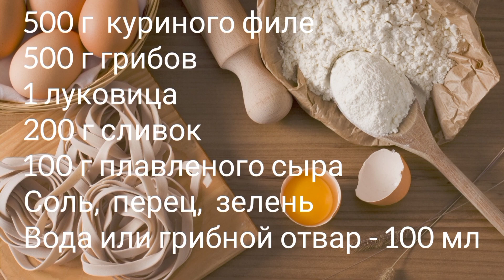Курица + замороженные грибы + сливки. Вкусный и сытный ужин для всей семьи.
Вкусное и сытное блюдо - тушёное в сливках куриное филе с грибами и  плавленым сыром. Подавать такое блюдо можно с любым гарниром. Я подала с макаронами.

жульен +с курицей +и грибами +в духовке 23 241
курица +с грибами +в сливочном соусе 22 594
курица +с грибами +на сковороде 19 938
курицы +с грибами со 17 681
жульен +с курицей +и грибами рецепт 17 675
курица +с грибами +в духовке рецепт 13 837
картошка +с курицей +и грибами 13 409
жульен +с курицей +и грибами со 12 850
гриб курица фото 12 593
паста +с курицей +и грибами 12 586
курица +с грибами рецепт +с фото 11 920
курица со сливками +и грибами 11 315
курица +с грибами +в сливках 10 905
рецепт салата +с курицей +и грибами 9 158
жульен +с грибами +и курицей со сливками 7 946
курица грибы сыр +в духовке 7 455
суп +с грибами +и курицей 7 411
картошка +с грибами +и курицей +в духовке 7 405
салат курица +с грибами +и сыром 6 940
жюльен +с курицей +и грибами 6 890
жульен курица грибы рецепт +в духовке 6 815
рецепт соуса курица +с грибами 6 676
курица +с грибами +в сливках +в духовке 6 666
паста курица +с грибами +в сливочном соусе 6 613
курица грибы сливки рецепт 6 559
пирог +с курицей +и грибами 6 305
курица +с грибами со сметаной 6 293
паста +с курицей +и грибами +в сливочном 6 290
курица +с грибами +на сковороде рецепт 6 132
копченая курица грибы 6 066
курица +в духовке со сливками +и грибами 6 050
жульен +с курицей +и грибами +в сливках 5 998
тарталетки +с курицей +и грибами 5 789
курица +с грибами +в сметане 5 547
макароны +с курицей +и грибами 5 261
слоеный курица грибы 5 227
соус курица грибы сметана 5 214
рецепт курица +с грибами +в сливочном 5 167
курица +в сливочном соусе +с грибами рецепт 5 062
курица +с грибами +в сметанном 4 932
жульен +с курицей +и грибами со сметаной 4 930
курица +с грибами +в сметанном соусе 4 816
Запросы, похожие на «курица с грибами»
Статистика по словам Показов в месяц
гриб рецепт 297 541
курица рецепт 970 952
жульен курица 81 295
гриб жульен 99 717
курица соус 239 399
курица картошка 271 772
курица сыр 177 062
салат гриб 132 756
фото рецепт курица 159 131
куриный грудки 763 016
курица мясо 67 850
курица блюдо 88 076
гриб шампиньон 102 995